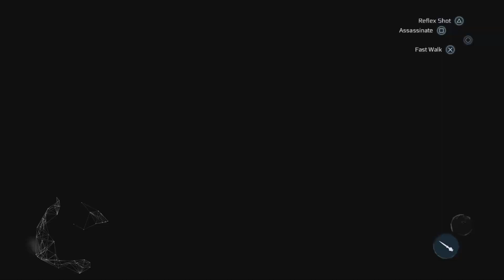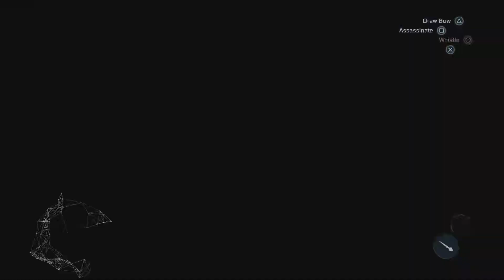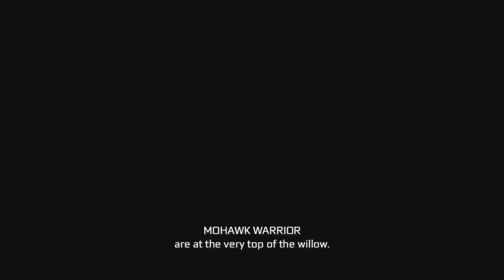The tyranny of king Washington: sky world journey